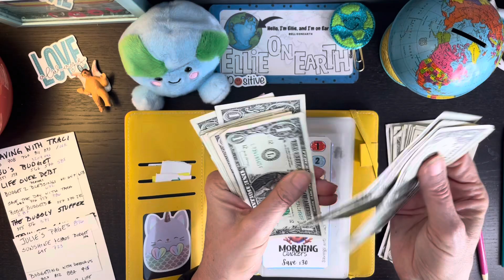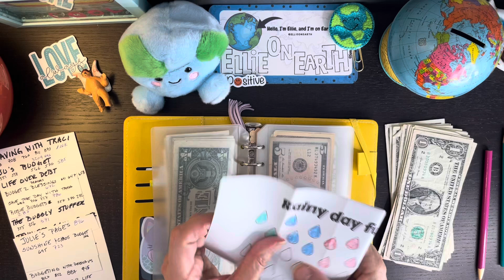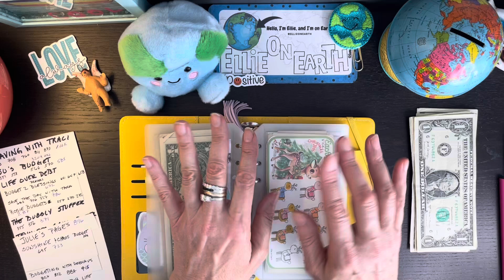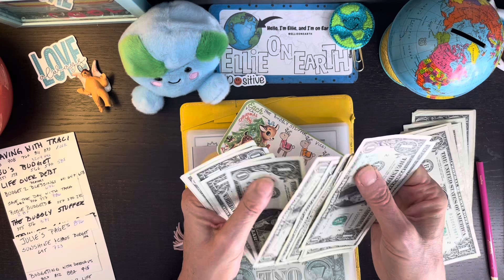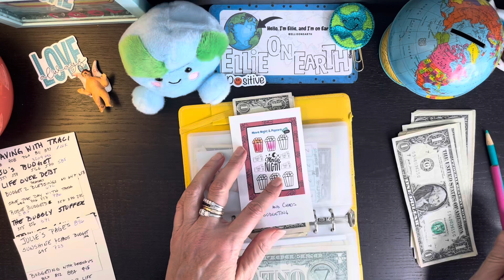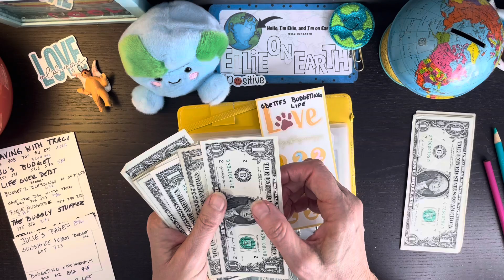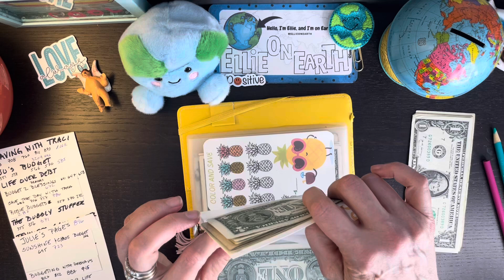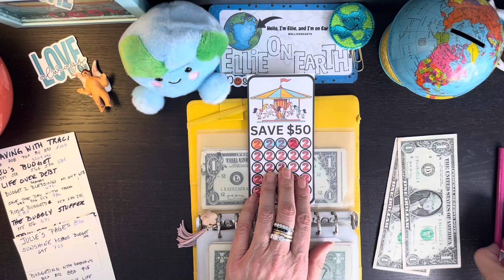Using Savings Challenges to Support Cash Stuffing Friends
Hello Hello my cash stuffing buddies!! Thanks for stopping by and helping my friends meet their YouTube goals!!

Please keep Terra @lifeoverdebt  in your prayers.

Watch Hours Needed
 @IDesireeWealth    She's who I'm supporting thru  @BudgetingJustBecause   partner program

Challenges to help friends in my binder (in order)
 @susbudget    in a collab with  @SavetheDaywithTara   @Rosiebudgets1   @Budget2Blessings
@wendykasper  and her sister  @lillian.m.hansenND

Please add your name to my mailing list for the next group play even if you've already been receiving them.

Thru YouTube Super Thanks Tab
My Mailbox
Ellie On Earth
4730 W Bancroft St Unit 3